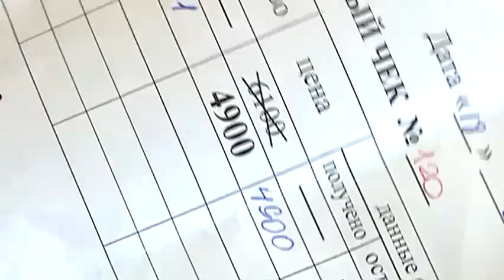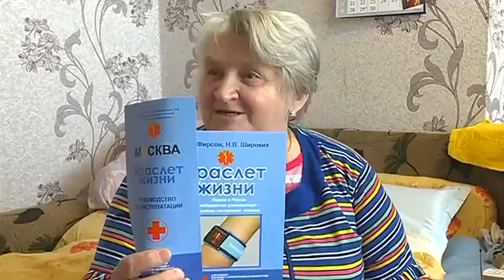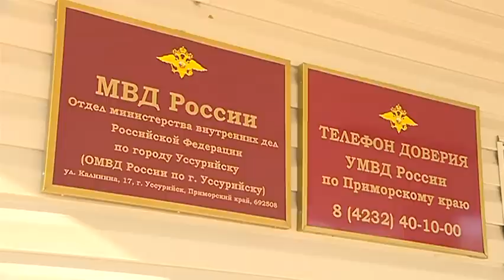Пенсионерка из Уссурийска отдала мошенникам треть своей пенсии за "Браслет жизни"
Надежда ценой в пять тысяч рублей. В городе появилась новая разновидность мошенничества: пожилых людей обманом склоняют к дорогостоящей покупке. За "Браслет жизни" пенсионерка из Уссурийска отдала третью часть пенсии.